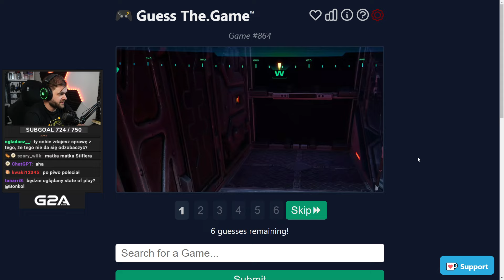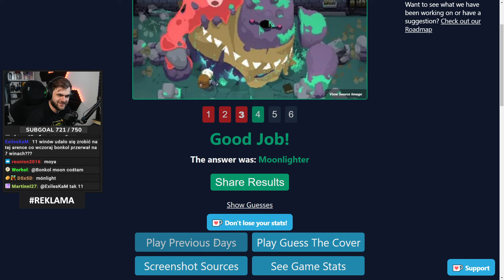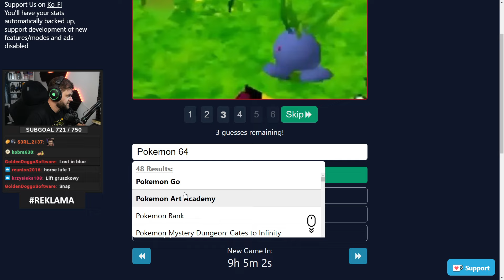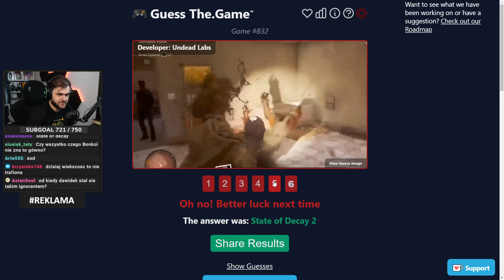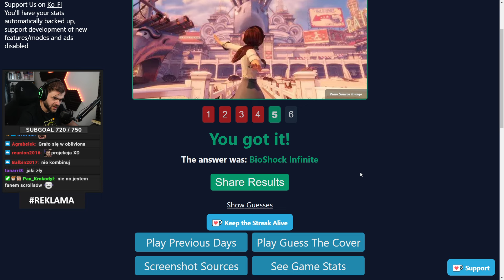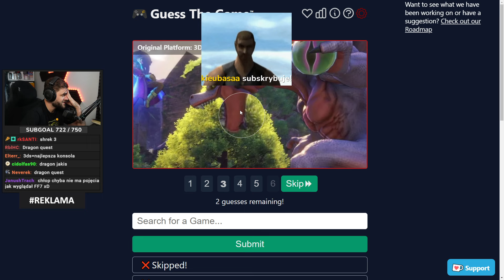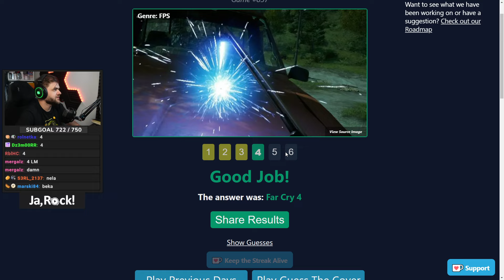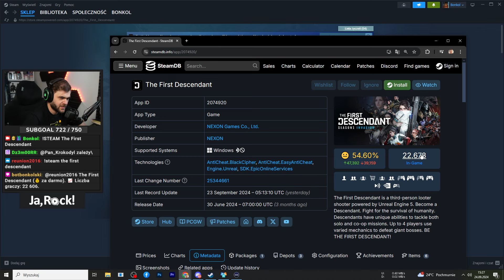NIE ZDAŁEM testu na LUDOLOGA - guessthe.game